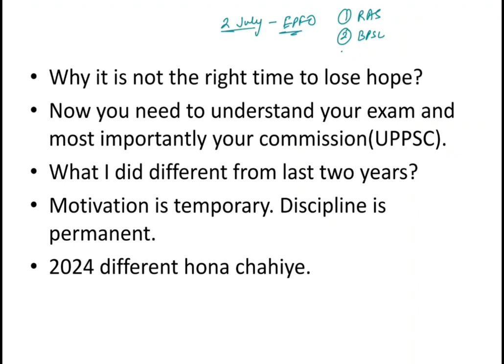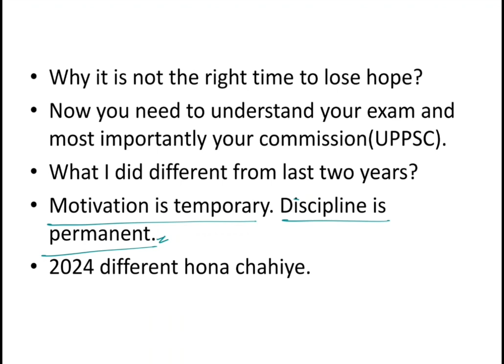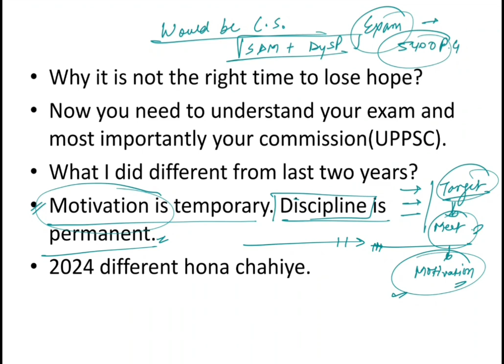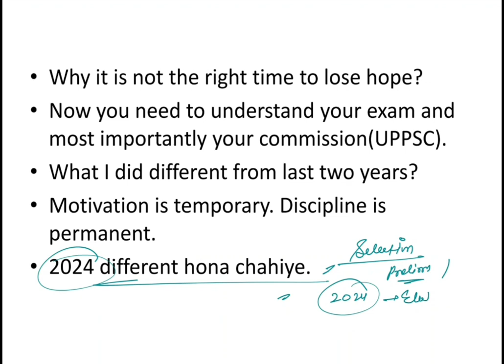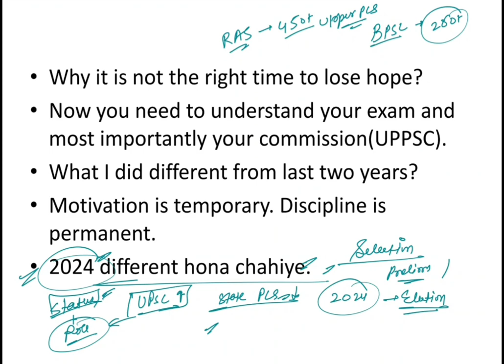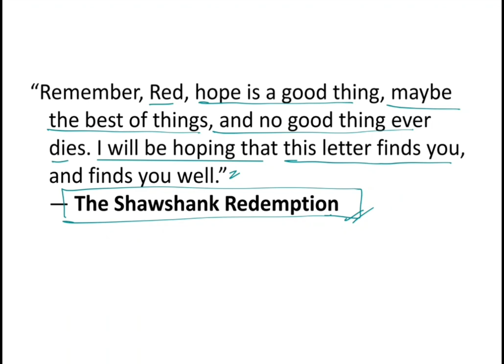Lowest Posts-Highest Cutoff-Incompetent UPPSC-Many heartbreaks| Way Ahead| Tejas Civils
नमस्ते दोस्तों! आपका स्वागत है हमारे यूट्यूब चैनल पर। आज के वीडियो में हम बात करेंगे कि यदि आपने यूपीपीसीएस प्रारंभिक परीक्षा 2023 में सफलता नहीं प्राप्त की है, तो आपको क्या करना चाहिए।

स्थिर रहें और सोचें: परीक्षा में असफल होना दुखद हो सकता है, लेकिन इसके बावजूद, आपको स्थिर रहने की आवश्यकता है। अपनी गलतियों को समझें और सोचें कि आपको कैसे सुधार किया जा सकता है।

अपनी परीक्षा परखें: अपने परीक्षा परिणाम को विस्तार से जांचें और विभाजन करें कि आपने कौन से खंडों में कमजोर प्रदर्शन किया है। इससे आपको अपनी दिशा का एक स्पष्ट ध्यान होगा और आप अपने तत्परता को समझ सकेंगे।

नया अध्ययन योजना तैयार करें: अपने प्रश्न पत्र के आधार पर, एक नया और संगठित अध्ययन योजना तैयार करें। आपको अपने दोषों को सुधारने के लिए एक मार्गदर्शक चाहिए, जिससे आप प्रभावी ढंग से पढ़ सकें।

सहायता और मार्गदर्शन प्राप्त करें: असफलता के बाद निराश न हों, बल्कि प्रोफेशनल्स या अनुभवी लोगों से मार्गदर्शन और सहायता लें।

स्वास्थ्य और मनोबल का ध्यान रखें: यदि आपको तंदरुस्ती और मनोबल की सुरक्षा नहीं होगी, तो आप अच्छे परिणाम नहीं प्राप्त कर सकते हैं। नियमित व्यायाम, योग, और मेडिटेशन करने का प्रयास करें।

उदार बनें: अपनी असफलता से सीखें और अगली परीक्षा के लिए समर्पित रहें। अपने साथी छात्रों को मदद करें और उनकी सफलता में खुश हों।

यदि आप अपनी तैयारी में मेहनत और समर्पण के साथ आगे बढ़ते हैं, तो निश्चित रूप से आप अपनी लक्ष्य पर सफल होंगे। इस अवसर को अपनी ताकत बनाएं और एक नया प्रारंभ करें।